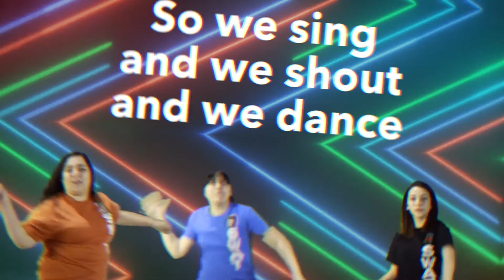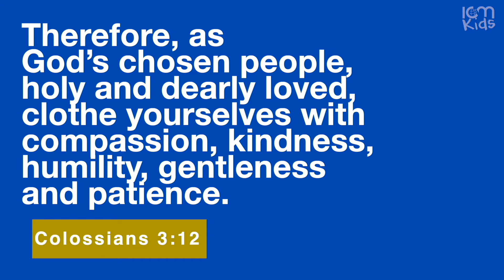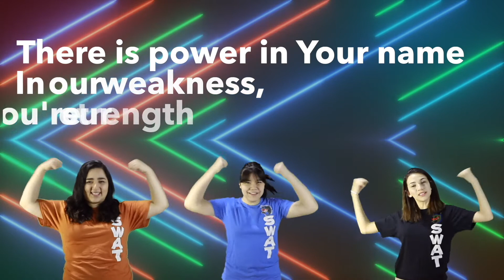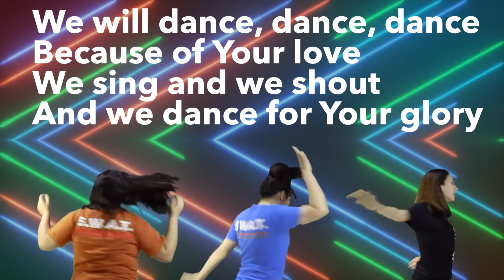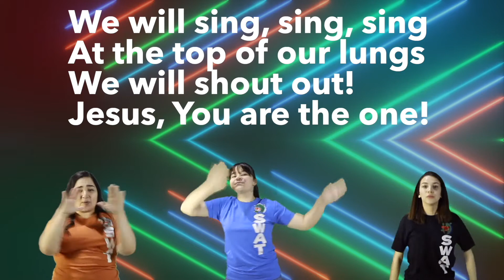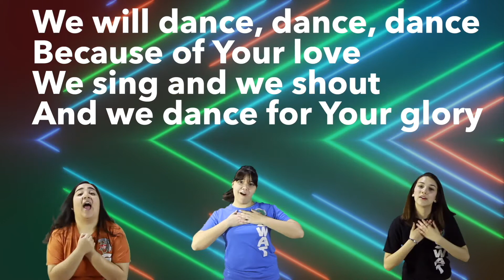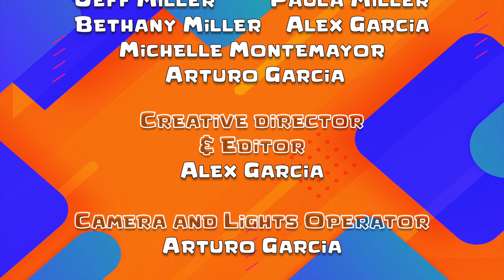ICM Kids Online S.2 E.21